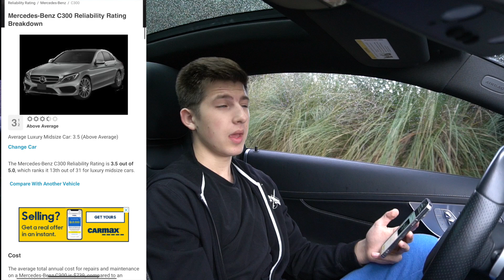Is Mercedes C300 Coupe Reliable or Money Pit?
So, in this video i told you how reliable Mercedes c300 coupe is and we compared it to bmw 3 series.